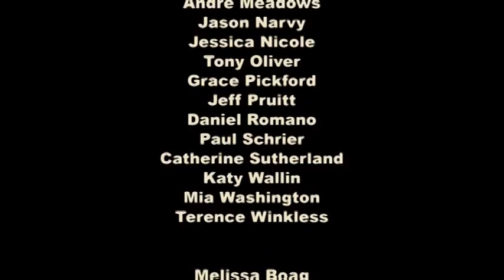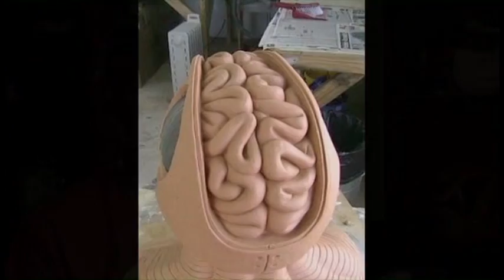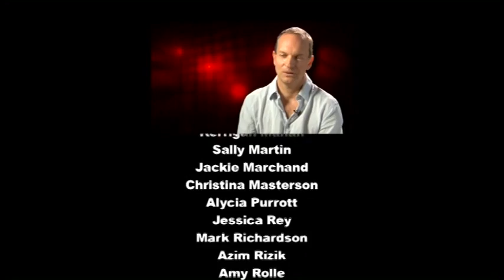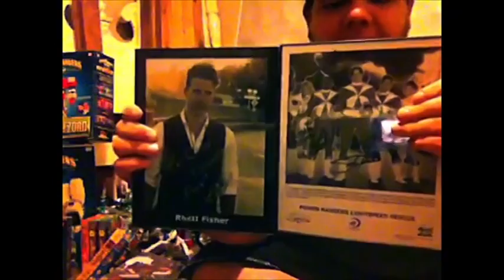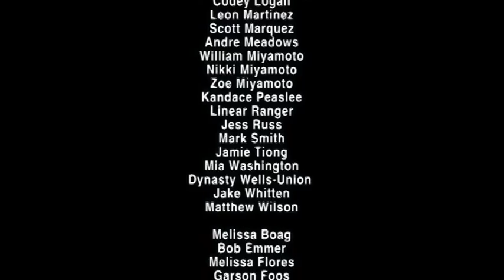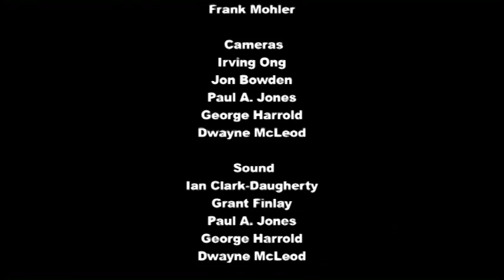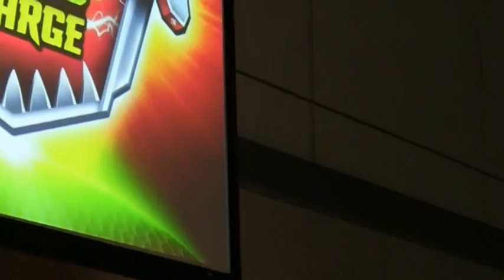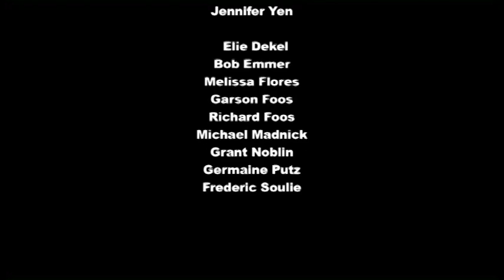PowerMorphicon Live 2014 - Full Webcast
In case you missed our Power Morphicon 2014 Live webcast, we have it for you in its entirety here.  Check out interviews with talent and fans, panels, bonus features from Power Ranger DVDs, and special events from the PowerMorphicon floor.  If you are a serious Power Rangers fan, you have to watch.

Rundown:

HOUR 1
1. Intro
2. Interview with Chip Lynn, Executive Producer
3. DVD Bonus Feature: Fans Power Up
4. Interview with Elle Dekel, President Saban Brands, and Brian Casentini, SVP of Development and Production
5. Opening Ceremony
6. DVD Bonus Feature: Good To Be Bad

HOUR 2:
1. DVD Bonus Feature: Good To Be Bad (continued)
2. Interview with Shamus of Dan's Toku Rants
3. Panel - Where It All Began

HOUR 3:
1. Interview with Mitchell Family (Light Speed Rescue)
2. DVD Bonus Feature: Collect Em All
3. Fan interviews
4. Interview with Sean CW Johnson (Light Speed Rescue)
5. DVD Bonus Feature: Mad Props
6. Interview with Jason Narvy ("Skull")

HOUR 4:
1. Saban Brands Panel and Dino Charge Cast Intro
2. Cosplay Interviews
3. Interview with Brad Hawkins (VR Troopers)

HOUR 5:
1. DVD Bonus Feature: Voice of a Ranger
2. Trivia Contest
3. Wrap-Up with Guest, Blake Foster (Turbo)